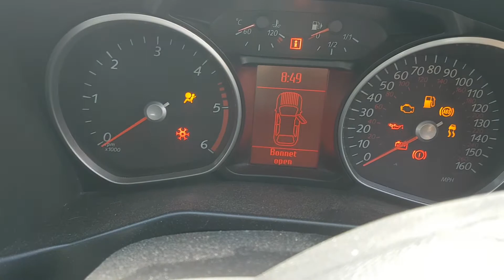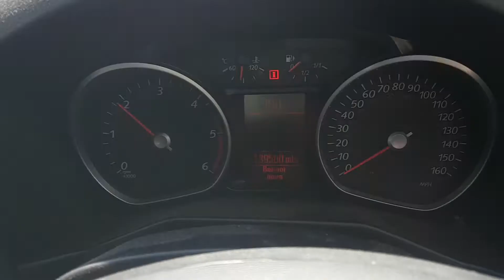Motor 2.0 TDCI 143 CP QXBA D4204T Ford Mondeo Mk 4 Galaxy S-Max Kuga Volvo V70 V50 S40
Motor 2.0 TDCI 143 CP QXBA D4204T Ford Mondeo Mk 4 Galaxy S-Max Kuga  Volvo V70  V50  S40, provenienta Ford Mondeo MK 4, serie VIN WF0EXXGBBE8B12566.